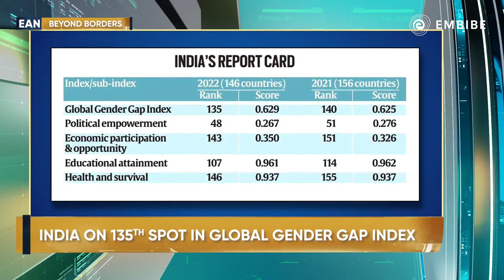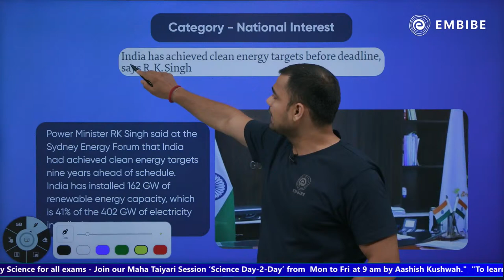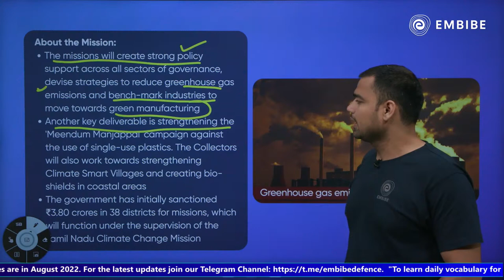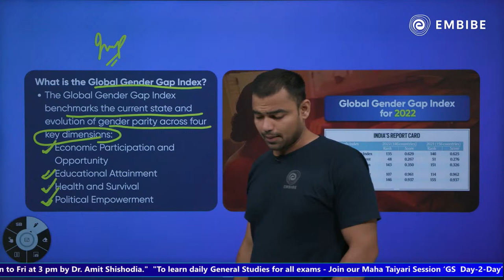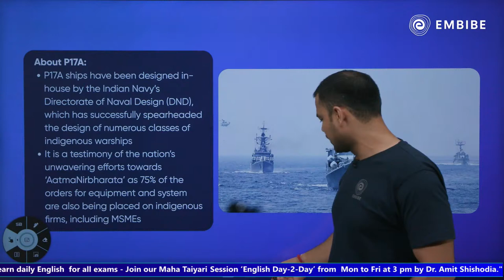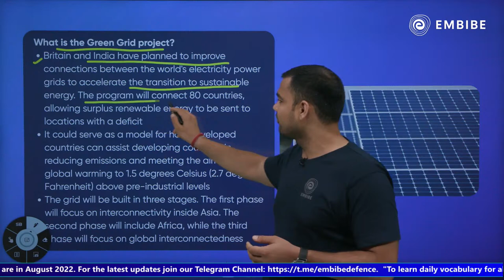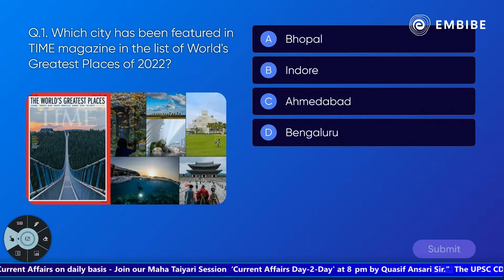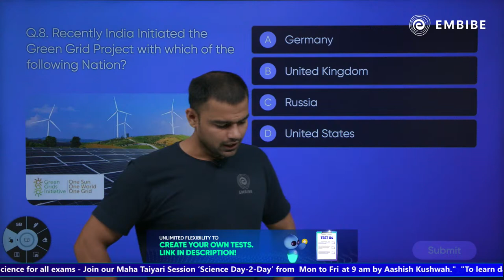15 July Current Affairs | Current Affairs Today | All Competitive Exams | Rohit Thakur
This is a live class on "15 July 2022 Current Affairs" on Defence YT Channel. In this session, Quasif Ansari Sir will discuss the important questions of Current Affairs for UPSC, NDA, CAPF AC & CDS 2023 Competitive Exams.

00:00 Introduction to 15 July 2022 Current Affairs
03:40 Ahmedabad, Kerala among TIME magazine's list of the world's greatest places of 2022
06:30 India has achieved clean energy targets before the deadline
10:18 Tamil Nadu sets up climate change missions in all 38 districts
13:33 India ranks 135 out of 146 in Global Gender Gap Index
16:30 China says it 'drove' away U.S. destroyer that sailed near disputed isles
18:05 Curtain Raiser, Launch of Y-3023(DUNAGIRI)
21:36 How scientists are working to restore the world's embattled kelp forests
23:33 Taking off from CoP26: Is Green Grids Initiative the way forward for India?
28:08 Data democracy: WHO bats for passing on genomics tech to developing world
30:29 Q&A
36:09 About Embibe